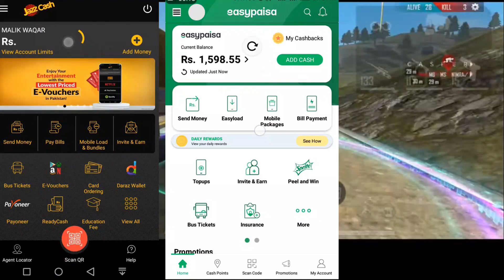Topup Free Fire Pk Website Not Working Solved | New Topup Prices? | Garena Topup Center Reopen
Topup Free Fire Pk Website Not Working Solved | New Topup Prices? | Garena Topup Center Closed

✔Topup Website Not Working
✔Pakistan Topup Website Not Working
✔How To Topup From Website With Easypaisa
✔Topup free fire pk
✔Topup Free Fire Pk Closed Why?
✔Topup Website New Prices
Free Fire Pakistan Top Up Website Is Closed Again

IN-Game 👇

Name:  ꧁☆Ⓥⓘⓚⓘ☆꧂

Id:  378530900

Our guild

The_Warrior_1

63390563

Why jazz cash top up not working
jazzcash SA topup kam Q nai kar raha
topup issue free fire

Garena topup issue
Topup problem
Easy paisa topup problem
Jazzcah topup problem
Jazz cash top up issue
How to solve topup issue free fire
Garena free fire jazz cash top up issue
Best top up free fire
Garena free fire easy paisa topup issue
Jazz cash SA top up kasA kara
How to topup on jazz cash
Jazz cash SA top up ka msla kab hal hoga

free fire topup website pakistan,free fire topup website not working,free fire topup error

Jazz cash SA topup ka mslta Topup issue or problem
Jazz cash SA topup kasa Kara,

easypaisa top up free fire problem, top up website free fire, garena topup center, free fire top up easypaisa, free fire easypaisa top up problem,